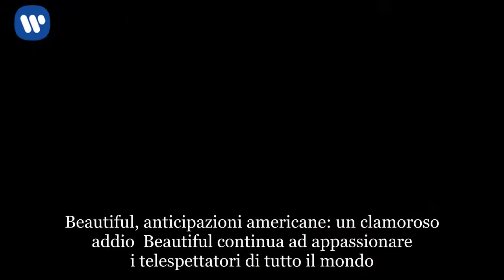Beautiful, anticipazioni 21-26 maggio e puntate americane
Beautiful, anticipazioni americane: un clamoroso addio  Beautiful continua ad appassionare i telespettatori di tutto il mondo. Intrighi, passioni, vendette e amori tormentati sono all’ordine del giorno. Le anticipazioni americane di Beautiful svelano che il personaggio di Nicole Avant non farà più parte del cast. E’ un arrivederci o un addio definitivo? Al momento non è dato saperlo. Probabilmente scomparirà anche il personaggio di Zende Forrester. Nelle puntate attualmente in onda in Italia, Zende e Nicole hanno accettato la proposta di Rick di trasferirsi a Parigi. Maya vuole allontanare la sorella dalla piccola Lizzie. Nicole, infatti, è la madre surrogata della bambina. I rapporti tra Bill Spencer e Justin, il suo braccio destro, si stanno raffreddando. Justin non vuole far soffrire Steffy spingendo Liam tra le braccia della sorellastra Hope. In un primo momento, l’uomo farà credere a Wyatt che tra suo padre e Steffy è sbocciato l’amore. Poi litigherà furiosamente con il suo capo. Intanto il clan Spectra si prepara a tornare a Los Angeles. Sally è partita per New York con Thomas per aprire una nuova casa di moda ma presto tornerà a casa con Shirley, Darlita e Saul.  Anticipazioni Beautiful, 21-26 maggio: la proposta di Ridge  Le anticipazioni italiane di Beautiful, invece, svelano che Brooke inizierà a nutrire dei sospetti su suo marito Bill. L’uomo dice di voler affidare la Spencer Publications a Liam per qualche tempo perchè è molto stressato. Non le dice la verità e cioè che suo figlio lo sta ricattando. Steffy invita Liam a riappacificarsi con il padre. Bill e Liam litigano furiosamente. Spencer firma i documenti che conferiscono la carica di amministratore delegato a Liam ma poi sferra un pugno in pieno viso al figlio. Bill ha una sola certezza: Brooke! Steffy, Wyatt e Justin chiedono spiegazioni a Liam che ha un occhio nero. Il giovane gli spiega la situazione e invita Justin ad obbedire a lui ora. Wyatt chiede spiegazioni a Bill: perchè Liam è diventato il nuovo amministratore della Spencer Publications? Liam convoca Sally per darle una bella notizia: la Spencer ha acquistato l’edificio della Spectra e lei potrà continuare la sua attività. Brooke confida i suoi sospetti su Bill a Ridge che approfitta della situazione per chiederle di tornare con lui. Bill confessa la verità a Brooke: è lui il mandante dell’incendio che ha distrutto la Spectra! La Logan, sconvolta, va via di casa lasciando il marito in lacrime. Dopo le anticipazioni della settimana appena trascorsa, nuovi appassionanti colpi di scena sono in arrivo nelle nuove puntate di Beautiful.